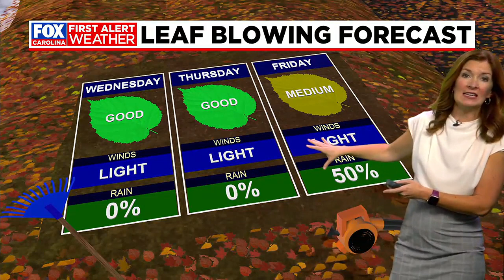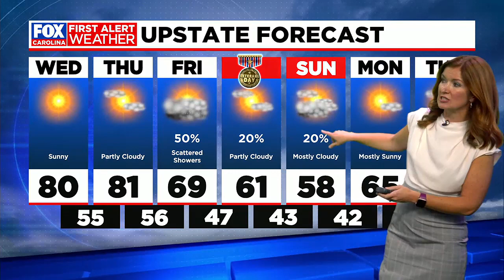Looking ahead to shower as fires in NC impact our area